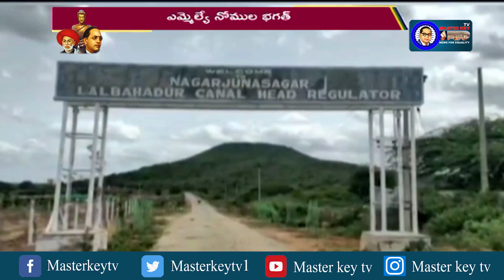నాగార్జునసాగర్‌ ప్రాజెక్టుకు భారీగా వరద ప్రవాహం ||నల్గొండ|| Masterkey tv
Masterkey tvనల్గొండ జిల్లాలోని నాగార్జునసాగర్‌ ప్రాజెక్టుకు భారీగా వరద ప్రవాహం కొనసాగుతున్నది. నాగార్జునసాగర్ పూర్తిస్థాయి నీటిమట్టం రావడంతో ఎడమ కాలువకు ఎంపీ బడుగు లింగయ్య యాదవ్, ఎమ్మెల్యే నోముల భగత్‌లు నీటిని విడుదల చేశారు. వారు మాట్లాడుతూ... సీఎం కేసీఆర్‌ ఆదేశాల మేరకు నీటిని విడుదల చేసామని తెలిపారు. దిగువ ప్రాంత ప్రజలను అప్రమత్తం ఉండాలని ముందస్తుగా హెచ్చరిస్తున్నారు.Masterkey tv channel new upcoming satellite channel to solve our problems  which we are facing through media